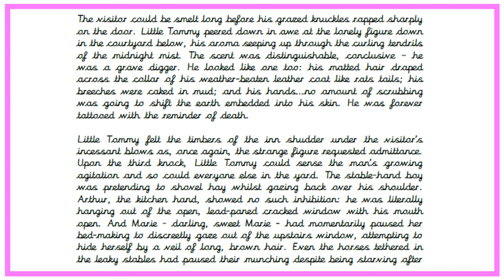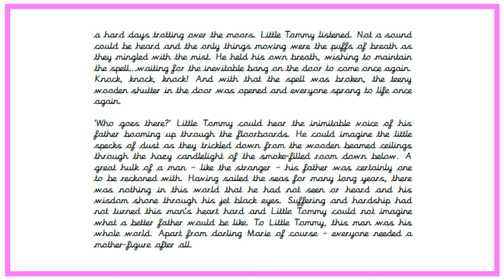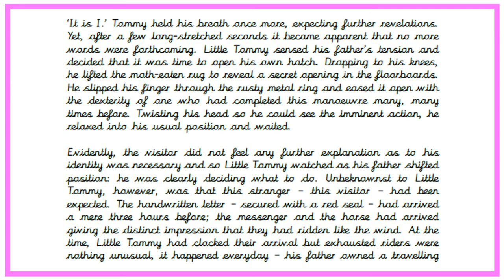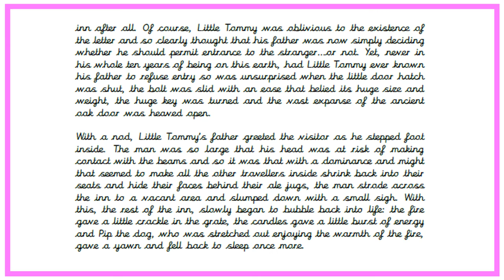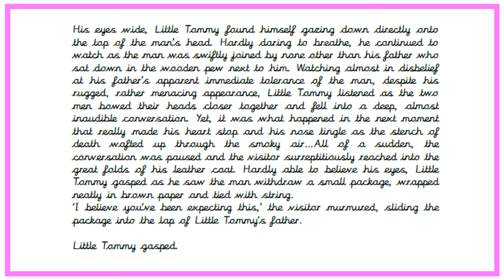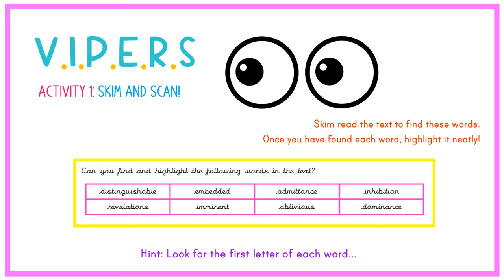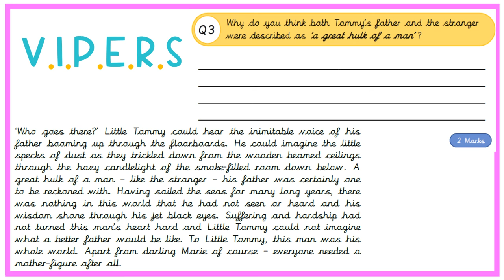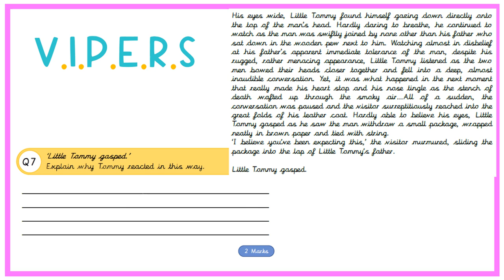Year 6 VIPERS Session 3 PPT ND The Visitor Text and questions Video